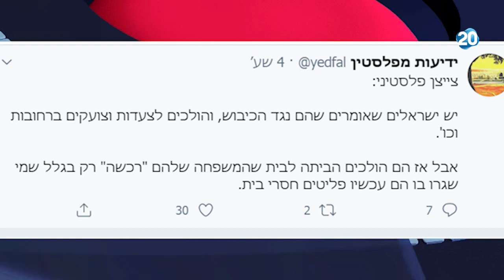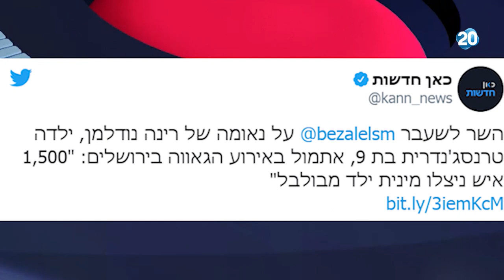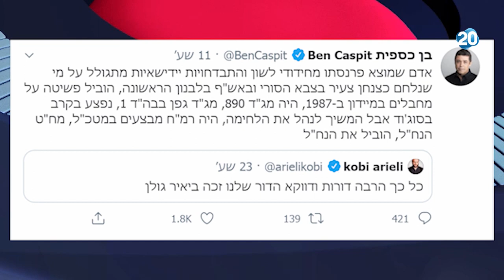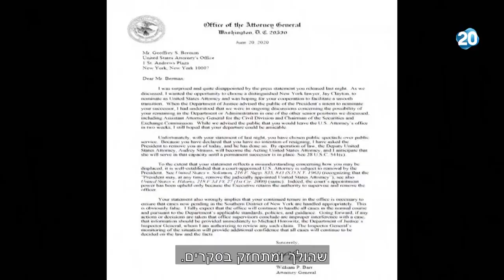הפטריוטים | 29.6.2020 | התכנית המלאה